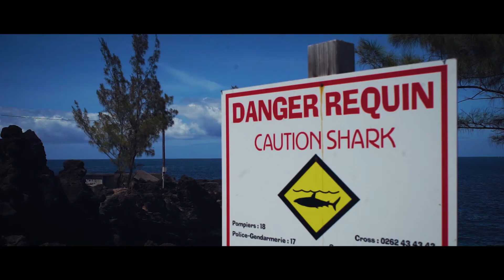Enjoy it - Île de la Réunion Adventure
Last part of our trip in the Reunion island. A lot of memory from this land of paradise...

If you love nature, hiking, sea, people, it's definitely the place to go on your next vacation !

Shot with :
  - Sony A7II
  - GoPro HERO 4 Black
  - Feiyu WG stabilizer

  - Illenium - Reverie (feat. King Deco)